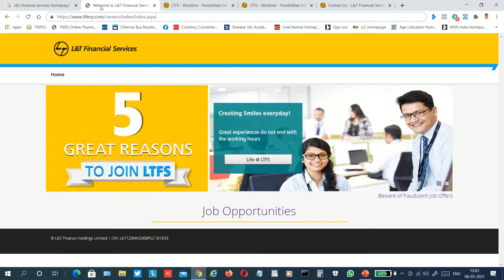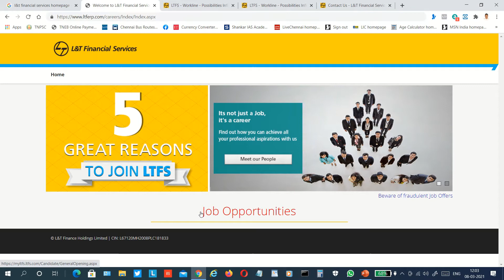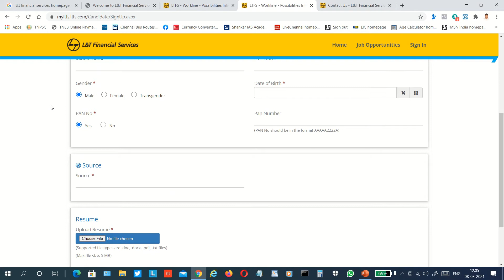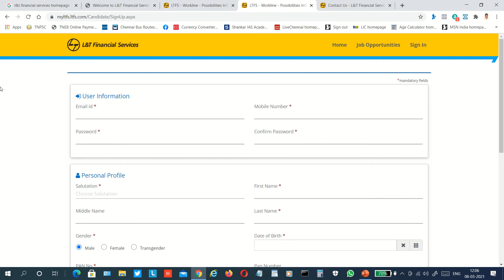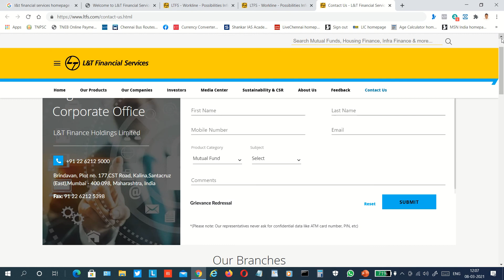LARSEN & TOUBRO FINANCIAL SERVICES - MARCH MONTH RECRUITMENT 2021